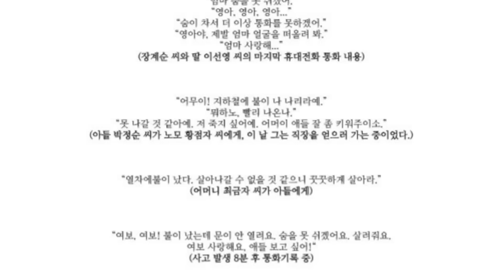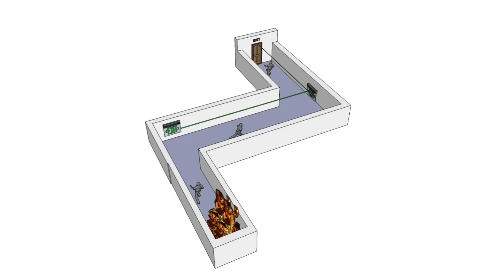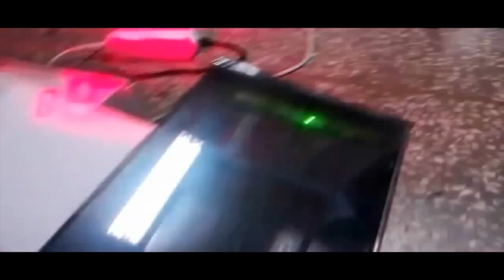Light in darkness, save the Life: WooCheol Lim at TEDxKoreaTechU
(English Subtitle will be provided soon)

-TEDxKoreaTechU 1st Event Theme:
우물안 개구리 끄집어내기
The frog in the well knows nothing of the great ocean
Let the frogs in the well see the great ocean

- 어둠 속의 빛, 생명을 살리다
임우철 at TEDxKoreaTechU 1st Event.

공부보다는 만들기를 좋아하며 특성화 고등학교 발명디자인과에 진학해 실생활에 유용하고 다양한 발명 활동을 하고 있다. 본 강연은 스쳐지나가는 아이디어의 특징과 실현화 시키는 방법을 공유해 'inventopia: 모두가 발명가가 되는 세상'을 꿈꾸는 고등학생의 이야기를 풀어가려 한다.

High school Inventor_ Lim Woo Cheol at TEDxKoreatechU 2013

In 2013 year, it was 10th anniversary of Dague subway fire accident. To avoid disaster, he invented the system of emergency exit. The high school inventor Lim woo Cheol who hopefully desires for his Utopia called 'inventoipa' where invention is no longer the preserve of Science, inventor, experts but people should be inventor for making a better world, said that the more we get interest on something, the more we improve the quality of invention.